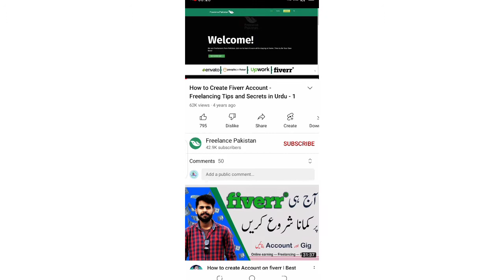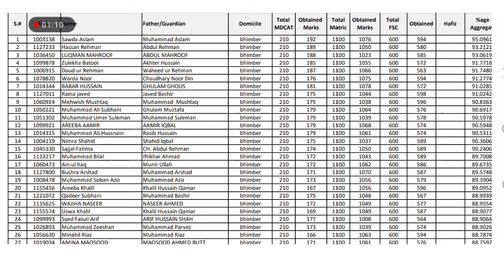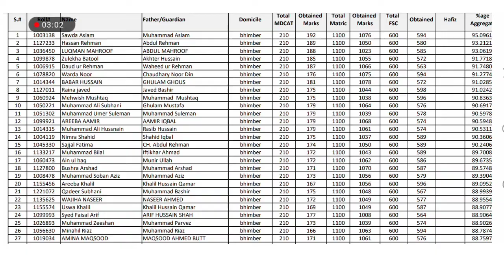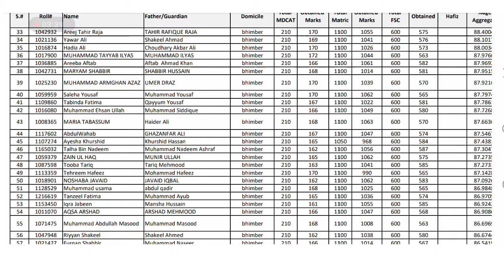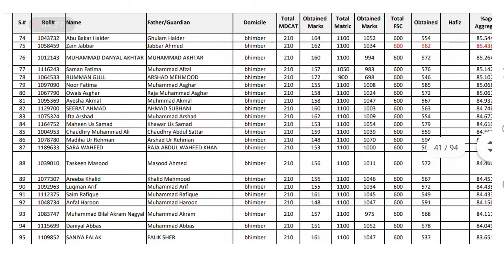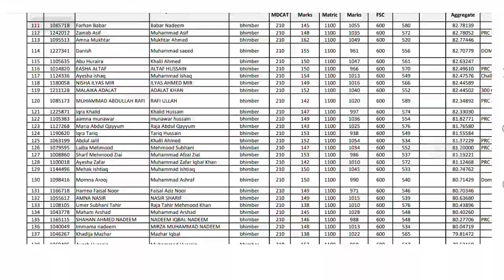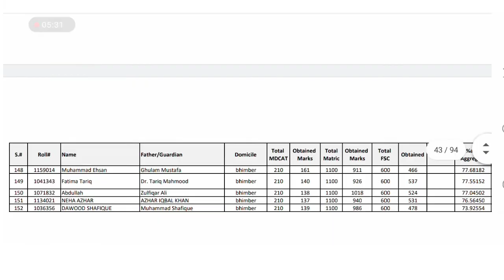MBBS Merit list of Azad Kashmir district Bhimber Session 2021-22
Greetings.
Aslamoalikum, In this video  I am going to  tell you about merit list of Azad Kashmir district Bhimber session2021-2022. Every District of Azad Kashmir has quota  seats which are divided among them  on the basis of papulation.
The starting merit of Bhimber is  95.096%.
Sawda Aslam   is the topper of District Bhimber and  he scored 95.096% aggregate in merit list of joint adimission committee AJK.
 The following points are described  in this video.

1.Merit list of Azad Kashmir district Bhimber session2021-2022.
2.MBBS in Azad Kashmir
3.Starting and closing merit of Ajk district Bhimber.
4.MBBS Tentative merit list of Bhimber(A jk)
5.MBBS provisional merit list of Ajk district Bhimber.
6.MBBS Merit list session 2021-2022
7. Merit list of Bhimber
8. MBBS top aspirants of Bhimber